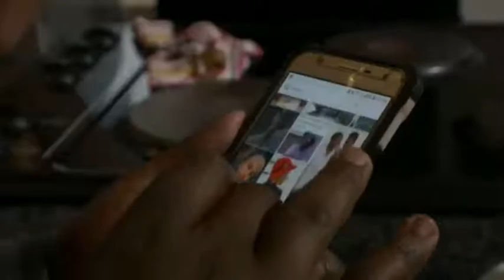OUR HELPER IS PREGNANT || Zanele Siyolo|| Sive Matiwane || Nu Era Films 2.0